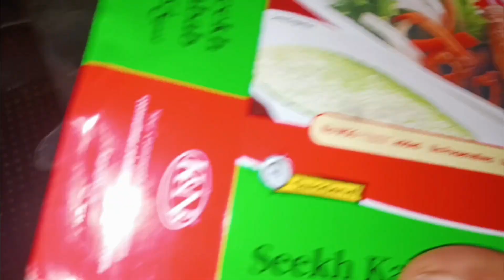K&Ns Seekh Kabab By Cooking With Sitara.بہت ہی مزیدار کباب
Asalam o Alikum dosto aj me lai hun K&Ns Seekh Kabab.bhat hi Mazedar Kabab.jhatpat Banaya Seekh Kabab.simple and tasty kabab.chattni pyaz ke sath enjoy karen.